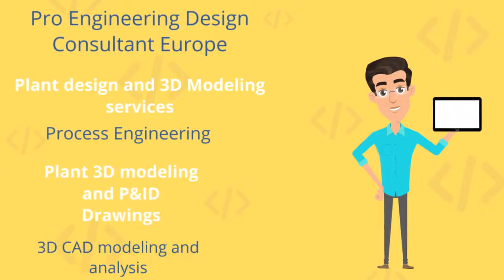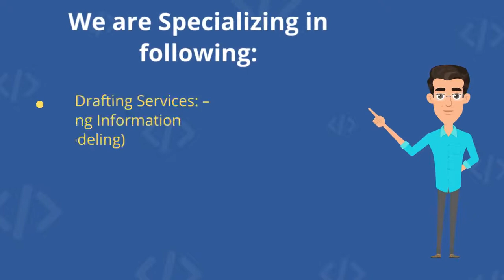Pro Engineering Design - Top Engineering Design Company In Europe and USA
Structural Design and Drafting Services | Steel Detailing and Structural Detailing | BIM ( Building Information Modeling) | MISC Steel Detailing | Mechanical Design and Drafting | Piping and Plant Design Services | Architectural Design and Drafting

Structural Design and Drafting Services
Structural Detailing & Drafting Services |  Steel Detailing |  Fabrication Drawing

Steel Detailing and Drawings
Specialization in Steel Detailing Services includes:
Structural Steel Detailing | Structural 3D Modeling

Share your project details with Pro Engineering Design For Steel Detailing, Structural Steel Detailing, Steel Detailing Services, Shop Fabrication Detailing , Miscellaneous Metal Detailing, Structural 3D Modeling, Erection Sequencing Services, BIM Structure Modeling, United States Structural Steel Detailing, Europe Steel Detailing, UK Steel Detailing At Pro Engineering Design, we work in cooperation with your engineers to meet your deadlines with your tools, or with new tools, depending on your challenges

About Pro Engineering Design a worldwide engineering consultant. Pro Engineering Design is a full-service engineering consulting firm, providing practical and transformative services for Civil, Structural, Mechanical and Architectural throughout Europe and United States.

Structural Engineering Design and Drafting  – Architectural Design and Drafting Services – Plumbing Design and Drafting

Pro Engineering Design – Top Engineering Services
Structural Engineering Design and Drafting – Architectural Design and Drafting Services – Plumbing Design and Drafting Services

Steel Detailing Services – Rebar Detailing – Structural Fabrication Drawings

Mechanical Design and Drafting – Ducting and Piping Design – HVAC Load Calculations

With 20 + years of knowledge and core engineering experience, we now meet clients on the other side to help strengthen key capabilities, enhance performance, and execute programs with the utmost efficiency. Aside from engineering design and consulting, our services extend all the way to project planning and commissioning. Our scope of work is chiefly in the Chemical, Pharmaceutical, Project Management, and MEP sectors.

Pro Engineering Design provides professional engineering and consultancy services for worldwide clients in automotive, aerospace, power generation, marine system, rail, heavy engineering, machine tool, medical equipment, and tooling industry.